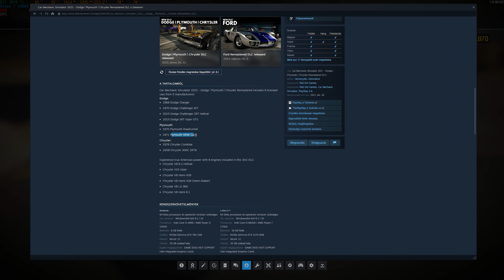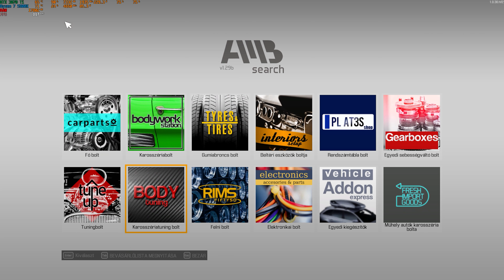1971 Plymouth Barracuda (DLC) Restaurálás - Car Mechanic Simulator 2021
1971 Plymouth Barracuda (DLC) Restaurálás - Car Mechanic Simulator 2021

NightGamer